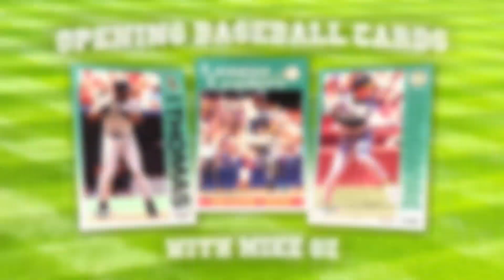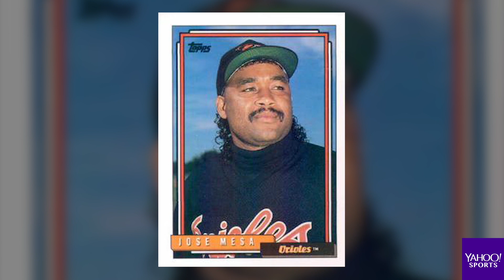Chase Utley Talks Jheri Curls and Four-Letter Words | Old Baseball Cards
The great Chase Utley has fun opening cards and sharing stories about his younger years, including a run-in he had with a veteran that ended with the F-word.

This is a must-see episode of “Old Baseball Cards” you don’t want to miss as we get ready for the 100th episode, dropping March 27 with the great Pete Rose.